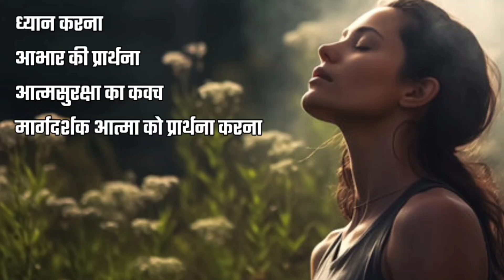अपने गुस्से पर काबू करना हमे आना होगा l Apne Gusse Par Kabu Karna